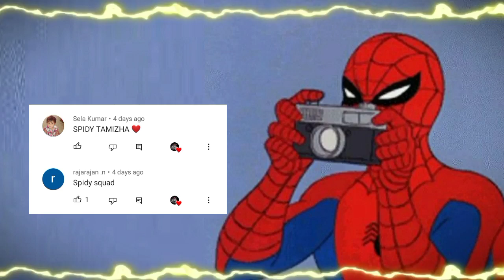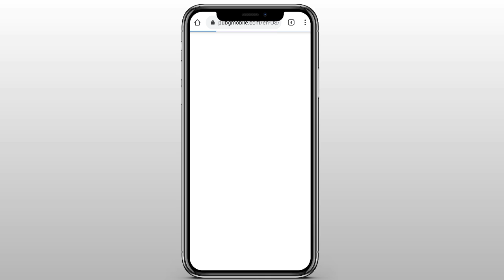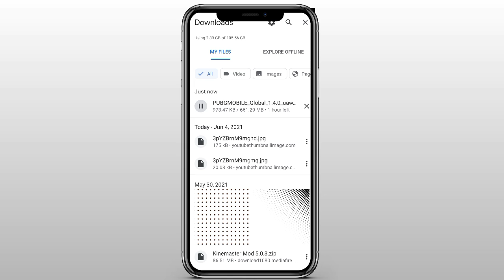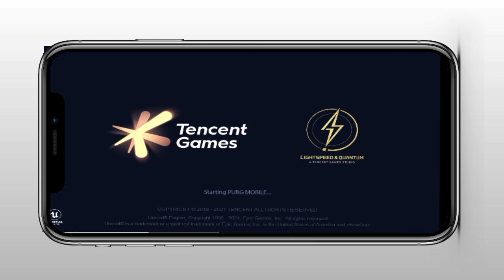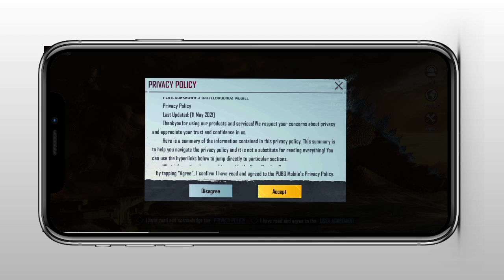How To Download PUBG in Tamil | PLAY PUBG WITHOUT VPN | OFFICIAL WEBSITE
00:00 | COVID AWARENESS
00:15 | SHOUT OUT
00:24 | WELCOME NANBA
01:12 | PUBG LITE 10K BC TOURNAMENT
02:14 | PUBG DOWNLOAD METHOD
05:37 | THANKS FOR WATCHING NANBA ❤️

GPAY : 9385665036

My PUBG LITE id:   xSPIDYTAMIZHAz

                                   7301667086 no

Hello!
Welcome to 🕷SPIDY TAMIZHA ..🕸